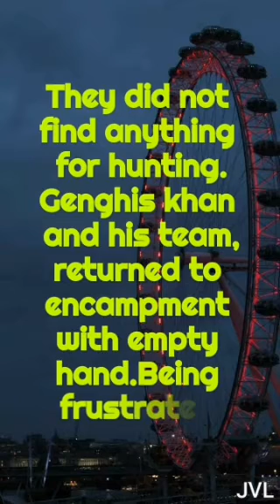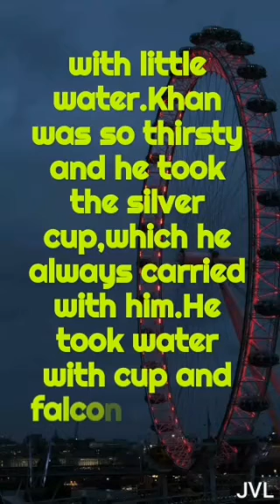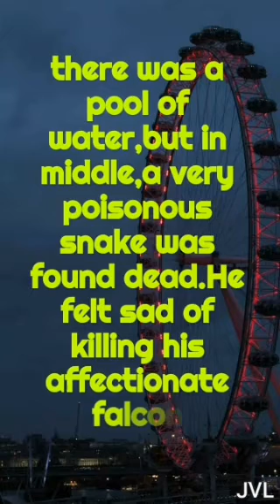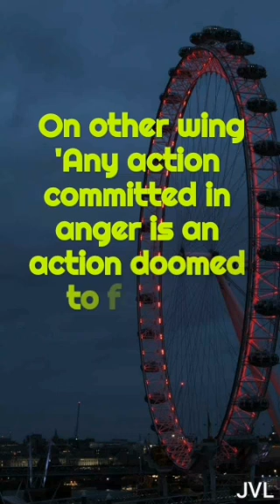Genghis Khan,a Great Emperor , one of his life incident story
This story is about Genghis Khan,a Great Mongol Empire.He conquered Central Asia and China.